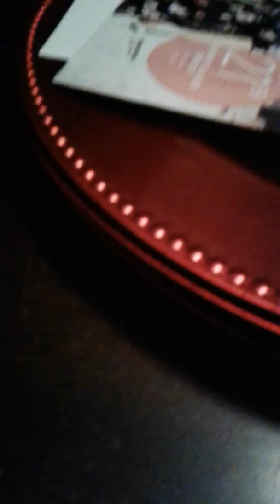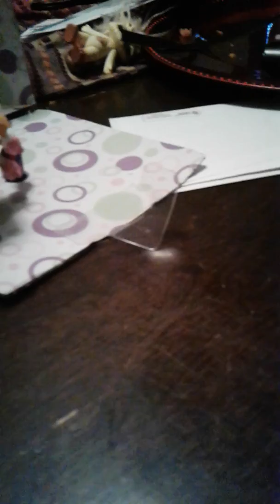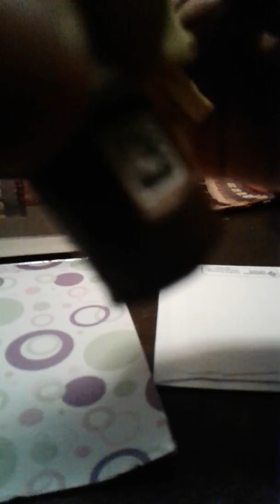March 3, 2017